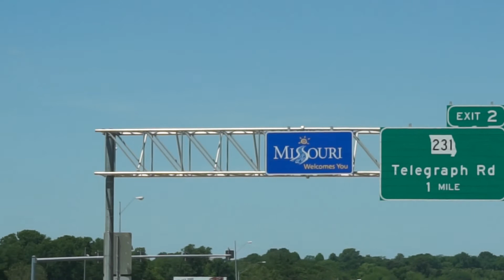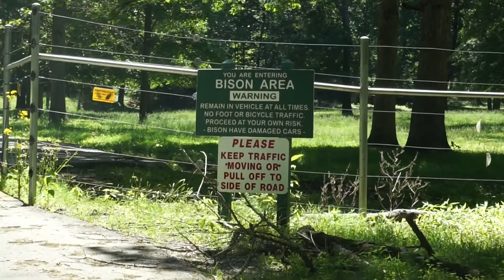LONE ELK PARK: ST. LOUIS COUNTY, MISSOURI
A drive through Lone Elk Park located in St. Louis County, Missouri where deer, elk, and bison roam.